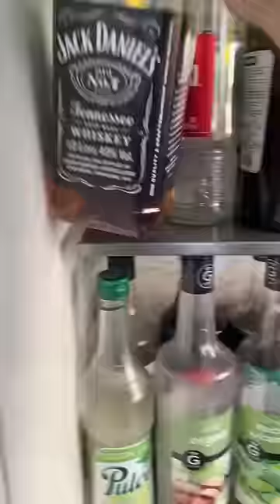La bière qui mousse part 4. J’ai réussi ! ✅